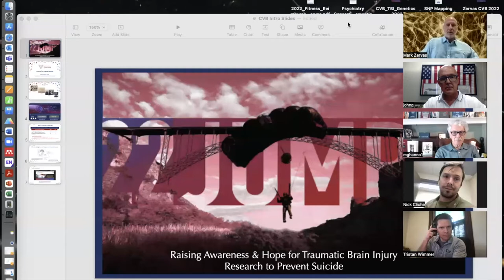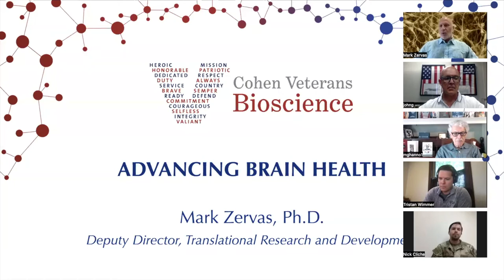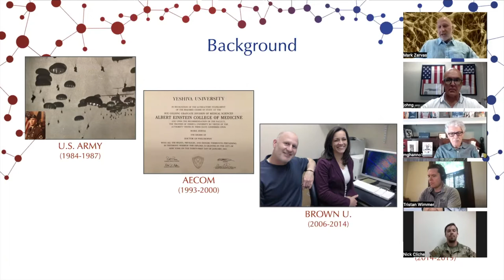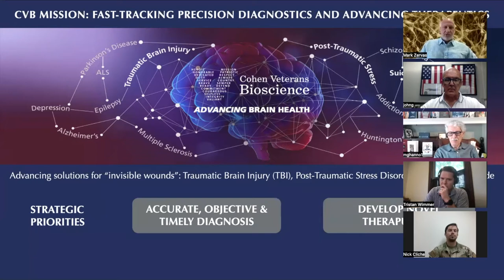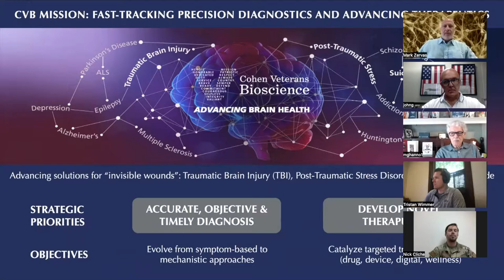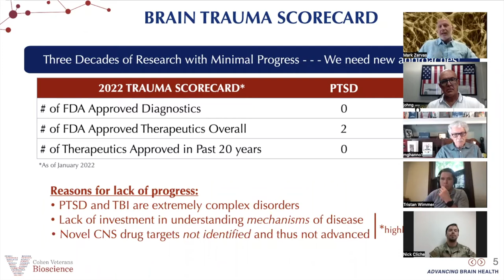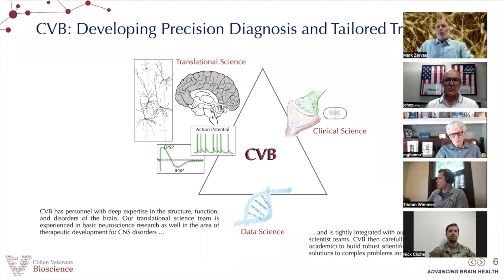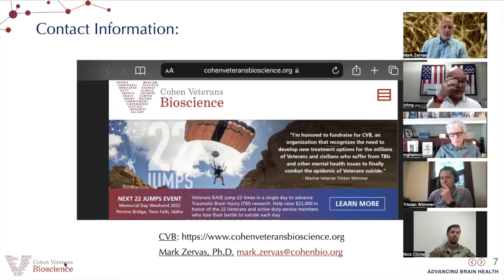A Conversation with the BASE Jumpers and Speakers of 22 Jumps Idaho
Hear personal stories from Veterans, clinicians and researchers raising awareness of the need for better solutions for traumatic brain injury and post traumatic stress to reduce the incidence of suicide.

Moderator: John Greenway, President of Mission2Alpha

Participants and Veterans:

Tristan Wimmer, Marine Veteran and Scout Sniper, Founder of 22 Jumps

Nick Cliche, US Air Force

Andrew Katz, US Army

Mark Zervas, PhD, Deputy Director, Translational Research & Development, Cohen Veterans Bioscience

Mahmoud Ghannoum, PhD

Eric Johnson, MD